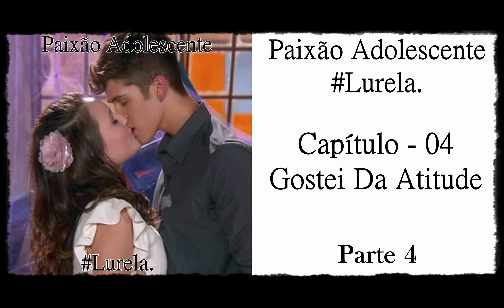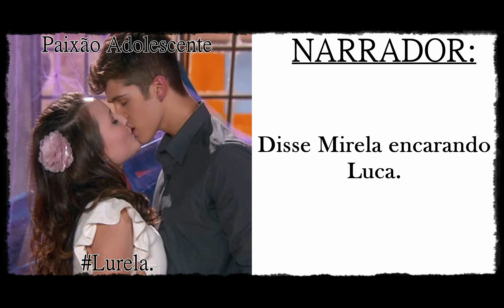Lurela: Paixão Adolescente - Capítulo - 04 (Gostei Da Atitude) Parte 4